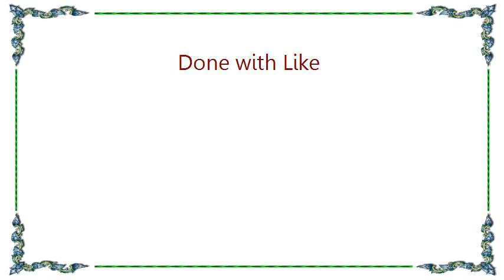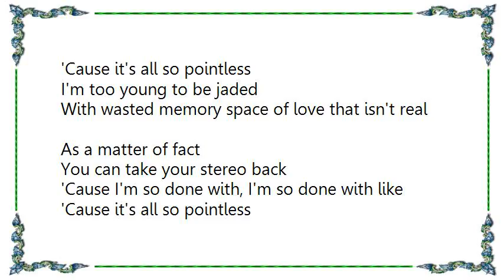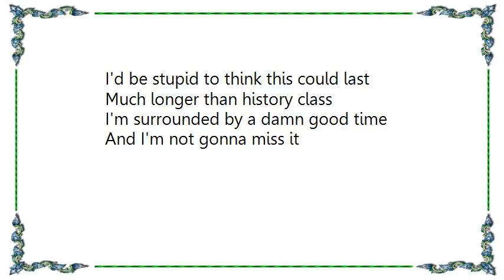Brie Larson - Done with Like Lyrics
[Lyrics Brie Larson - Done with Like]
Never thought I could feel
So complete without your face
And your plastic diamond rings

But there's a man who cannot see
Driving in his Mercury
Here beside these pointless things

I'm too young to be jaded
With wasted memory space of love that isn't real
You can take your stereo back
'Cause I'm so done with, I'm so done with like
'Cause it's all so pointless

Seven blocks, all backed up
With guys waiting just for me
It doesn't matter cause you go down the same road eventually

There's a dream I forgot
Like a film without a plot
Here's a story you should know

I won't waste all your talk
Don't stop to speak in the hall

I'd be stupid to think this could last
Much longer than history class
I'm surrounded by a damn good time
And I'm not gonna miss it